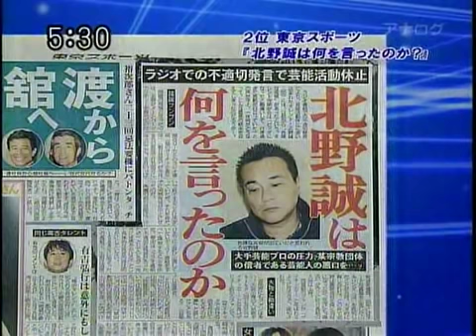「北野誠氏不適切発言事件」マツコさんのコメント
みそぎ済んだ？北野誠、たかじん番組でＴＶ復帰へ (February 6, 2010)
北野誠、清水國明の畑の手伝いを申し出る
無期限謹慎の北野誠さん謝罪会見 (April 28, 2009/産経)
北野誠の無期限謹慎とバーニング騒動に芸能マスコミの未来を憂う
北野誠 超過激発言録-無期限謹慎の引き金 (April 22, 2009/週間朝日-@nifty)
松竹芸能と朝日放送が音事協退会  (April 15, 2009/スポーツ報知)
北野誠の処分について (April 13, 2009/松竹芸能)
不適切発言?の北野誠 週明けにも松竹対応へ (April 12, 2009/スポニチ)
北野誠 活動休止に向け調整へ (April 11, 2009/産経)